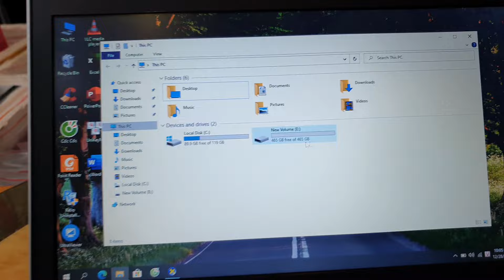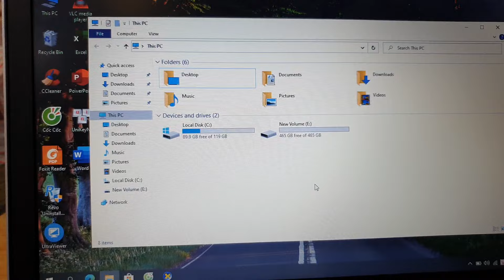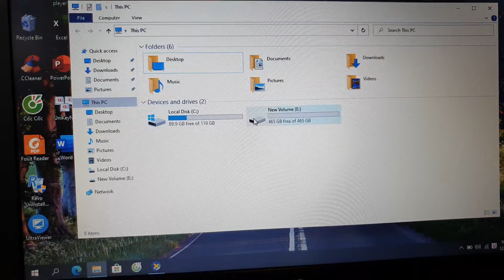Đã bán. HP Probook 430G5, i5 gen 8, ram 16, ssd 128+ hdd 500, pin 4h. 0846844448